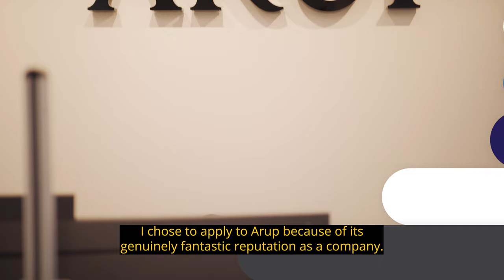What to do next with an EEE degree | Electrical Engineer at ARUP | University of Sheffield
Seiya graduated from the Department of Electronic and Electrical Engineering at The University of Sheffield in 2021 and became a Graduate Electrical Engineer at Arup in their Building Services division. In this video he gives an insight into what it is like to work for Arup and why he chose to start his career with them.